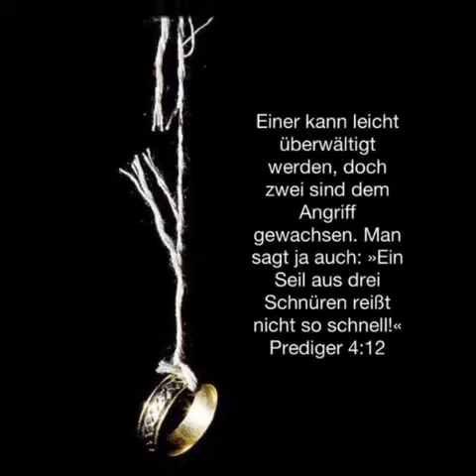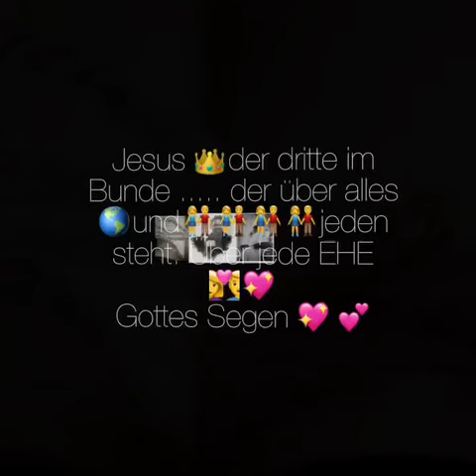Sinti Gemeinde Gott Erleben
Die dreifache Schnur 🙏🏽